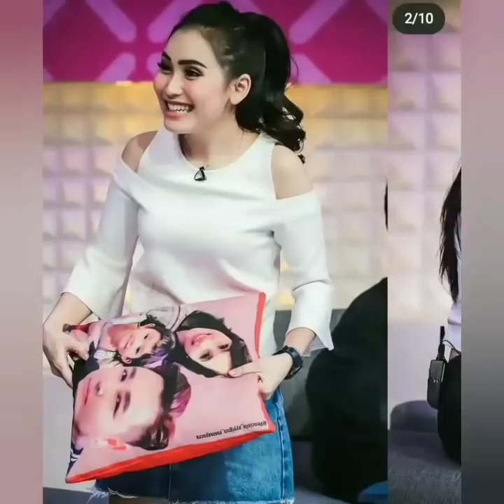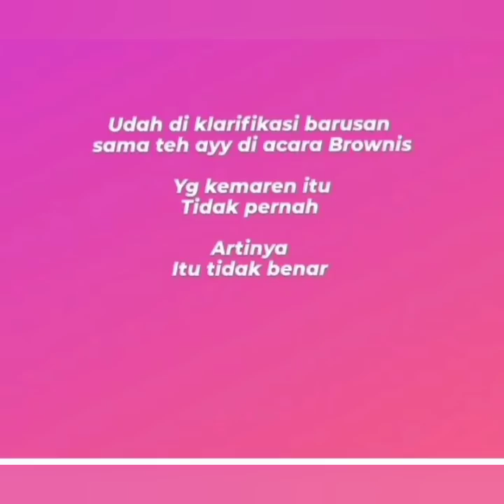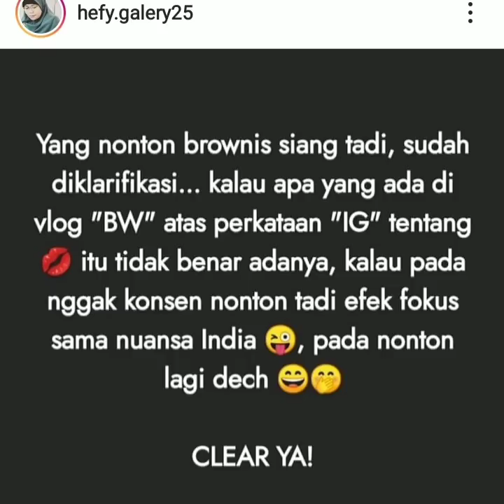Brownis TV Hari ini muantap, ada Syahrukhan serta ada Klarifikasi penting dari ayu soal BW & IG